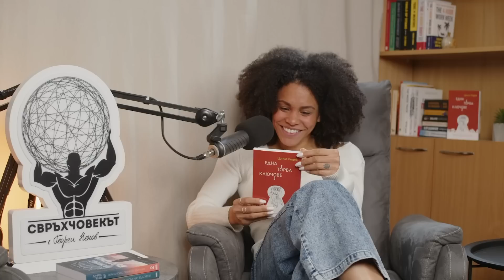Еп340 | Карин Околие: Всичко се случва по най-добрия начин!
🎙  Карин Околие е родена в София. Завършила е Националната спортна академия със специалност "Треньор по лека атлетика". През годините се е състезавала като професионален спринтьор на 60, 100 и 200 метра. Печелила е множество национални отличия. Позната е и от малкия екран с участието си в риалити-предаването 'Survivor' и като водеща на спортни новини и рубрики.

В момента Кари развива собствен подкаст наречен "Kari's Calling", в който разговаря с вдъхновяващи личности от света на спорта и не само. Нейната мисия е да споделя опитности и поуки, които биха помогнали на млади хора в техния личен и професионален път.

💬 „Всеки е способен на много, стига да е автентичен и да следва това вътрешно усещане.“ ~ Карин Околие

✊ Стани част от нашето сплотено свръхчовешко общество 👉 Използвай бутона “Подкрепи ни” в горния десен ъгъл на

💙 Този епизод отново достига до теб с подкрепата на @Yotpo Искаш да променяш бъдещето на електронната търговия? 👉 Разгледай актуалните им позиции тук

🧡 Свръхчовекът и @superhosting  обединяват усилията си, за да ти помогнат да си 100% онлайн. Слушай внимателно тяхната специална рубрика.

🎧 Дългогодишните ми приятели от  @HackSoft  взеха пример и създадоха свой собствен подкаст, в който споделят натрупаните знания и умения за развиване на софтуерна компания. Абонирай се за техния подкаст - HackCast, за да научиш повече! 🎧

📚 @StorPoolStorage подкрепиха рубриката с препоръчаните книги, както и Регистъра на подкаста в който са събрани всички споменати дотук заглавия и автори.

🙏 Благодарим на партньорите на проекта: Yotpo. | StorpoolStorage | HackSoft | SuperHosting.BG | LimeChain | Novator | Dynaphos | Aula.bg | Ardes.bg | Decibel 🙏